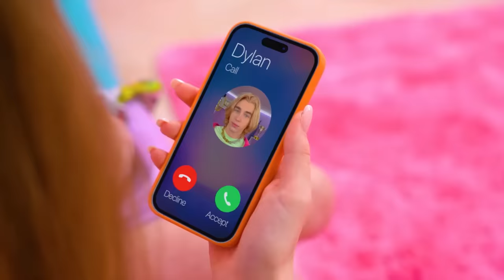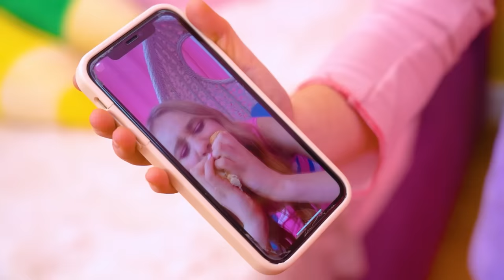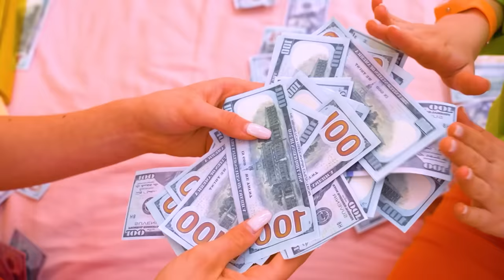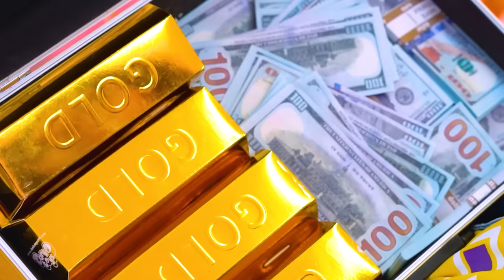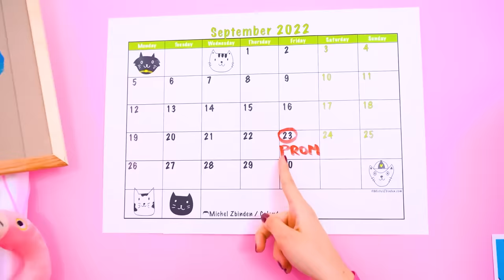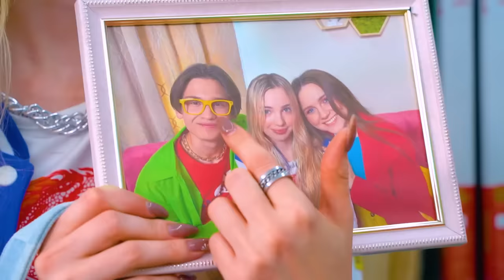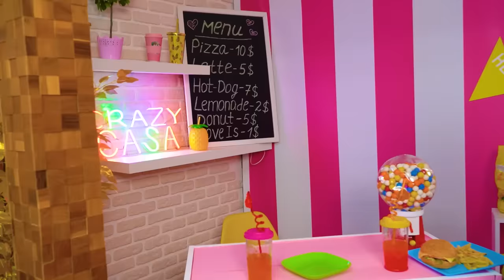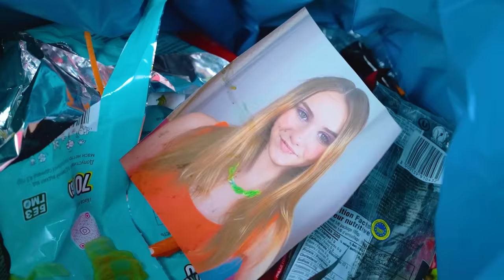My Enemy Became My Step Sister! Popular Cheerleader vs Unpopular Cheerleader | My Sister is Missing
The popular cheerleader and the unpopular cheerleader have so many reasons not to like each other - ranging from one crush to a one spot in the competition! But today, the enemies will have to not only establish communication, but also learn how to be a family, because they have become stepsisters. Who would have thought what such teamwork would lead to!